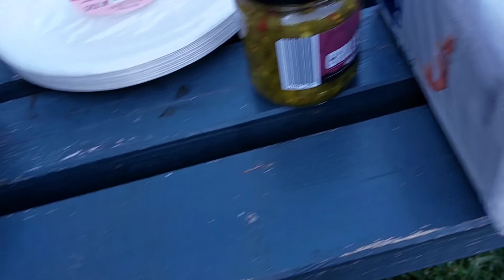খুব সুন্দর একটা জায়গায় সবাই মিলে গ্রিল পার্টি করলাম। BD life in Finalnd